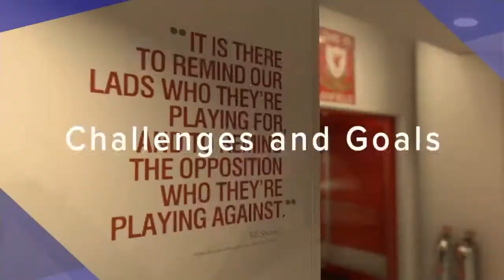PES 2018 / LIGA MASTER / PARMA #9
PES 2018 / LIGA MASTER / PARMA #9 / LA TIM CUP ALA BASURA